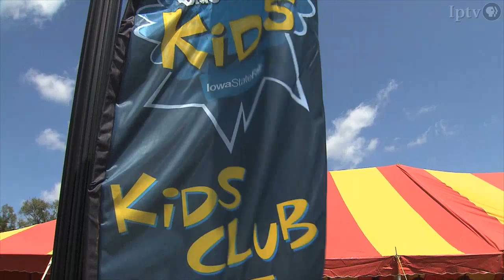Kids Favorite Fair Food with Dan Wardell | Iowa State Fair 2012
Discover which foods the kids love at the Iowa State Fair.